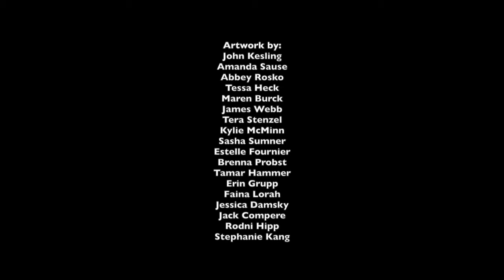"Unlucky in Love" Art Opening Video Tour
The opening reception for Ugly Art Room & Poptart's "Unlucky in Love" Art Show took place on February 13, 2016. Here is a tour of the show.

Participating Artists:

Amanda Sause
Tessa Heck
Maren Burck
James Webb
Tera Stenzel
Kylie McMinn
Sasha Sumner
Estelle Fournier
John Kesling
Brennan Probst
Tamar Hammer
Erin Grupp
Faina Lorah
Abbey Rosko
Stephanie Kang
Jessica Damsky
Jack Compere
Rodni Hipp